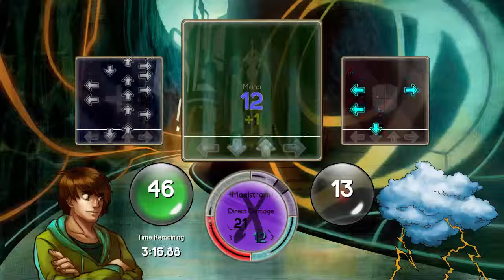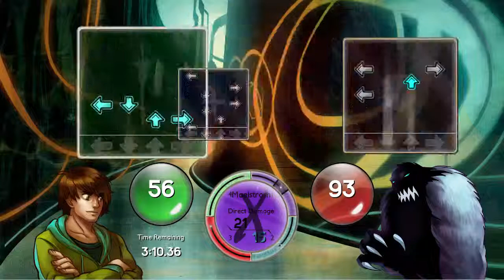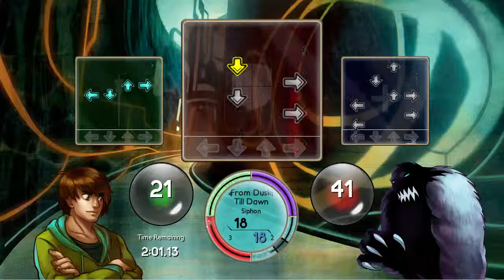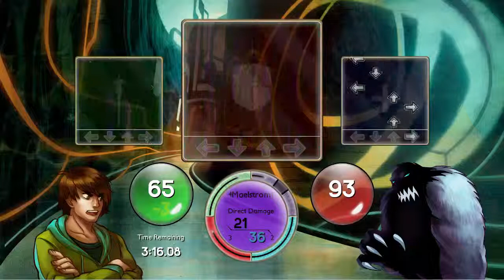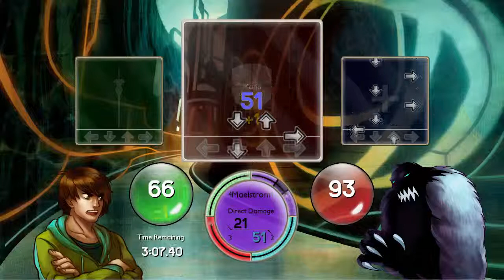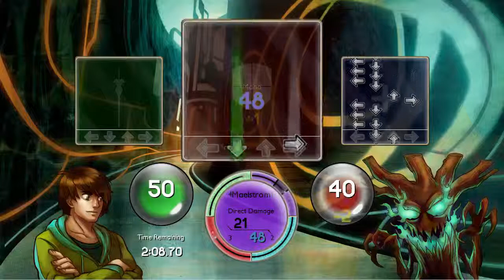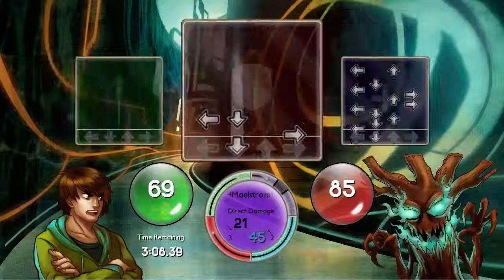A mysterious woman and an evil professor [Before the echo: Part 3]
Isn't that just how it always is though?